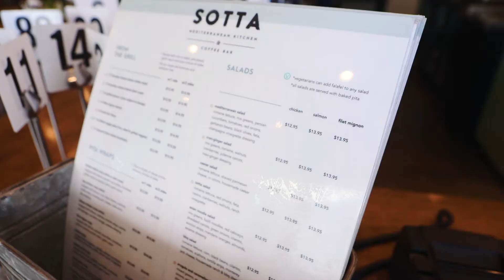Healthy Food & Travel Show | Nutrihunt S1E1 Teaser Trailer | Sotta in Burbank, California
Nutrihunt is a new show dedicated to finding the healthiest destinations. Season 1 of Nutrihunt will release on August 15, 2021.